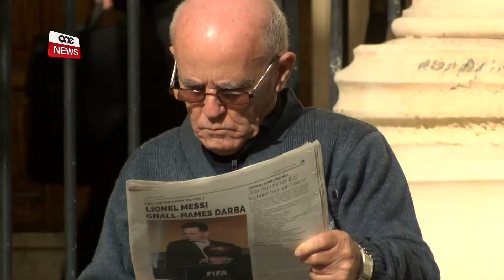L-INQAS AMMONT TA’ NIES BIL-PENSJONI TAL-INVALIDITÀ F’25 SENA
ONE.COM.MT •Il-persuni li jirċievu pensjoni tal-invalidità niżlu għal madwar erbat elef persuna, l-inqas livell f’ħamsa u għoxrin sena.
Dan huwa tnaqqis ta’ madwar żewġ terzi mill-ogħla livell reġistrat fl-elfejn u sitta, meta dakinhar kien hemm ‘il fuq minn disat elef persuna jirċievu din it-tip ta’ pensjoni.